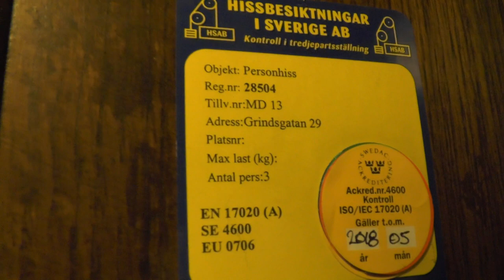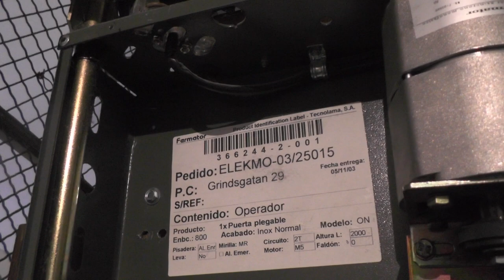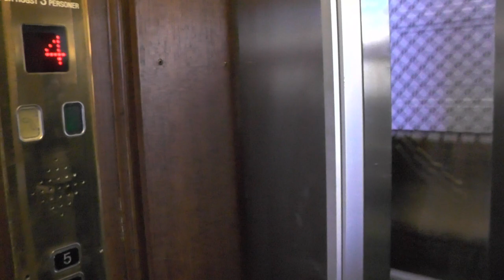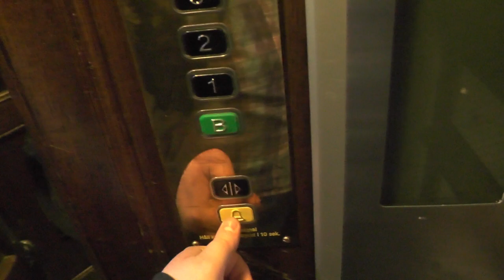1929 AEG (MB: Hiss & Elteknik) Traction Elevator @ Grindsgatan 29, Stockholm, Sweden!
Manufacturer:
Installation year:
Current moderniser:
Latest modernisation year:
Serial Number:
Capacity: _Kg (_lbs.) - _ Persons
Floors: _ =

Location: Grindsgatan 29, Stockholm (Södermalm) SWEDEN!